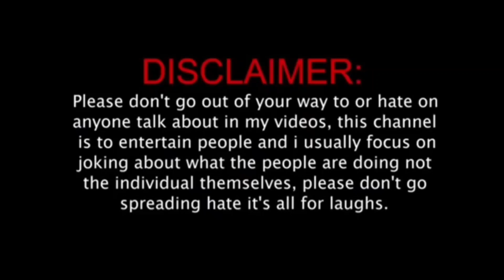দাদার বিয়ের আগেই বাড়ি থেকে তাড়িয়ে দিল টিনাকে?@MyVillageLifeSandip12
দাদার বিয়ের আগে বাড়ি থেকে তাড়িয়ে দিল টিনাকে?@MyVillageLifeSandip12